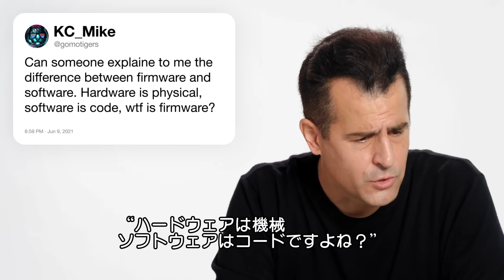ハーバードのコンピュータ・サイエンスの教授だけど質問ある？ | Tech Support | WIRED Japan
ハーバード大学でコンピュータ・サイエンスを教えるデイヴィッド・J・メイランが、「Tech Support」（テックサポート）に登場。SNSに寄せられたコンピュータやエンジニアに関する質問に回答する。